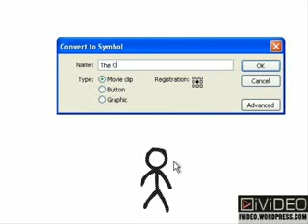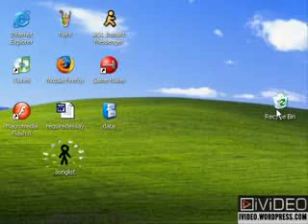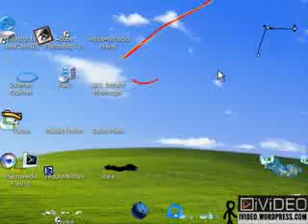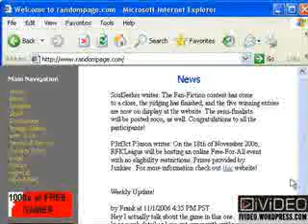Funny Animation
stick man having fun.